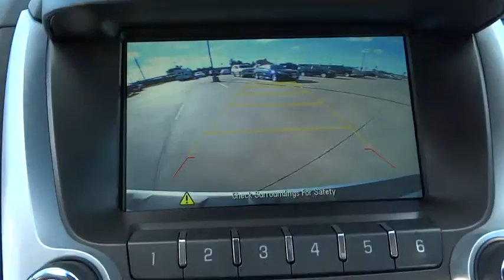2015 Chevrolet Equinox Corpus Christi, Portland, Alice, Kingsville, Victoria, TX F6262482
2015 Chevrolet Equinox

 2118 S Padre Island Dr